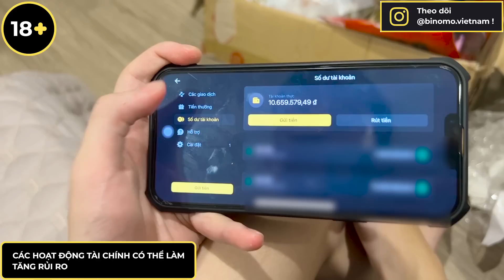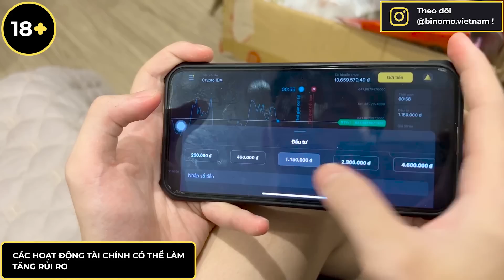Hồng Thắm - Troll Ngân Hà Là 3D Không Yêu Được Thì Để Người Khác Yêu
Đừng bỏ lỡ cơ hội của bạn và đầu từ trên Binomo
Blog chính thức với thông tin hữu ích cho các người giao dịch

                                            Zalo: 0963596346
▬▬▬▬▬▬▬▬▬▬▬▬▬ஜ۩✪۩ஜ▬▬▬▬▬▬▬▬▬▬▬▬